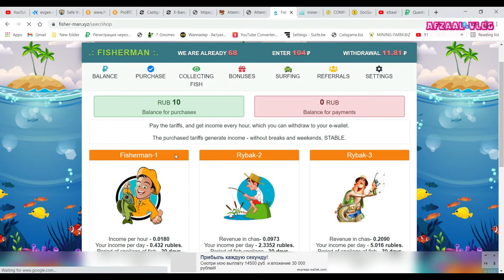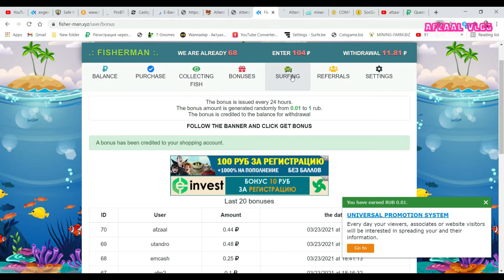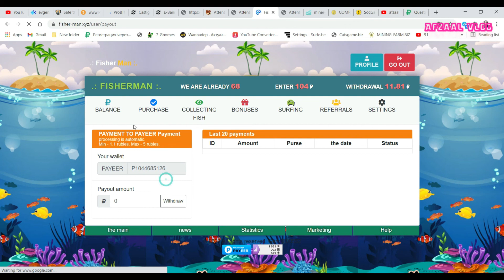Fisher Man Automatic Earning And Viewing Advertiser Links BONUS || BONUS FOR REGISTRATION 10 RUB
THE ECONOMIC GAME WITH THE WITHDRAWAL OF MONEY

We present to your attention a fundamentally new, modern, unique in its kind project-game, where any user can not only have fun, but also earn real money. A characteristic feature of the project is the absence of restrictions on payments in the form of payment points or any withdrawal limits.